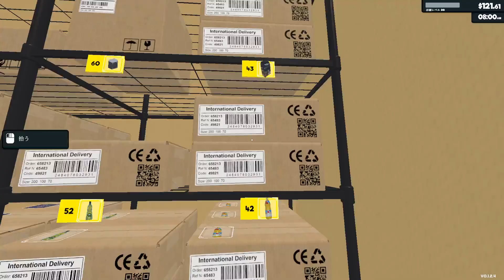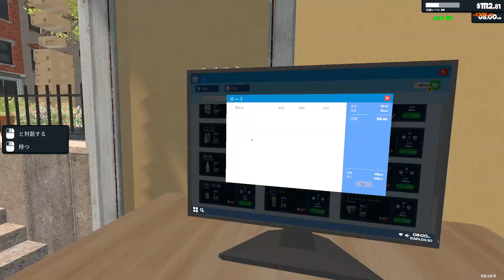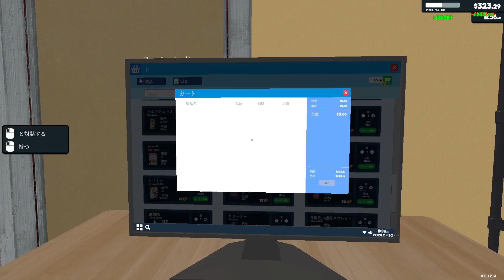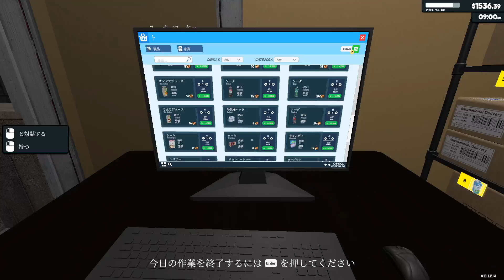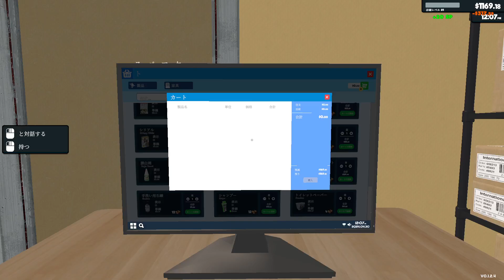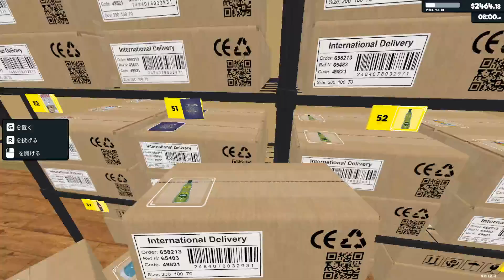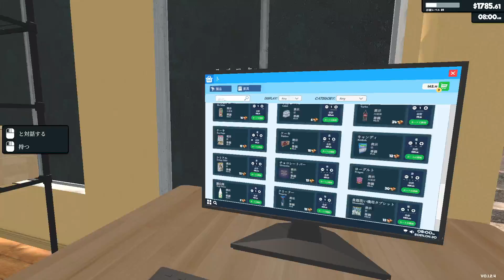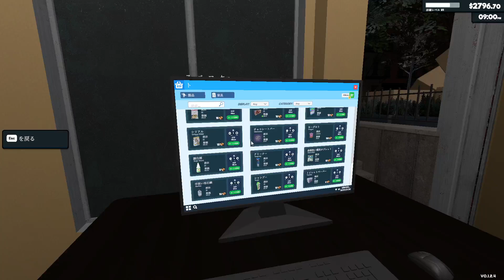NEET supermarket management. #7【Supermarket Simulator】